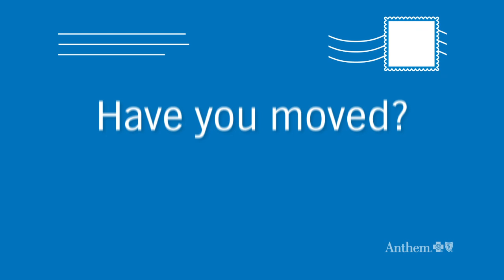Renew your benefits with Anthem Blue Cross and Blue Shield Healthcare Solutions